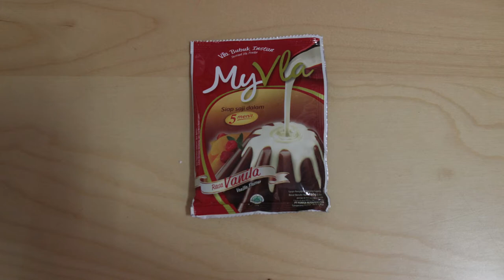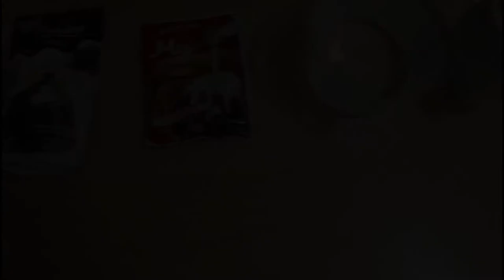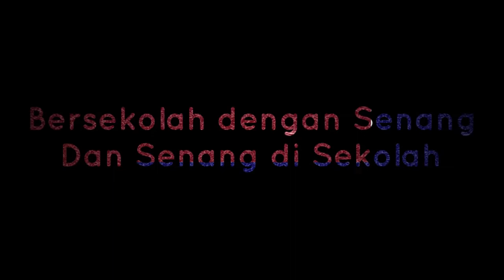MEMBUAT PUDING COKLAT || FUN ACTIVITY GRADE 3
Membuat Puding Coklat dengan topping kurma dan strawberry Fun Activity with Ms Hid